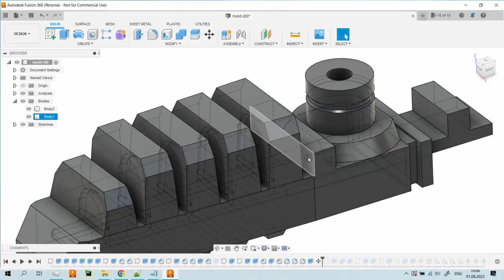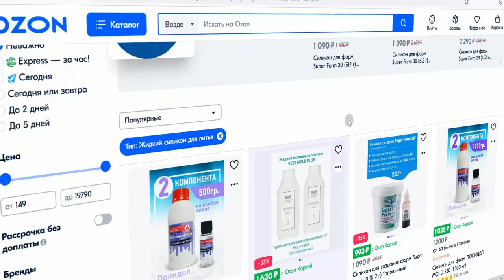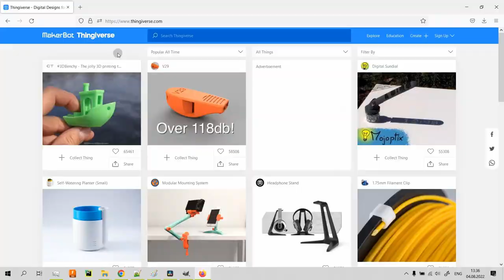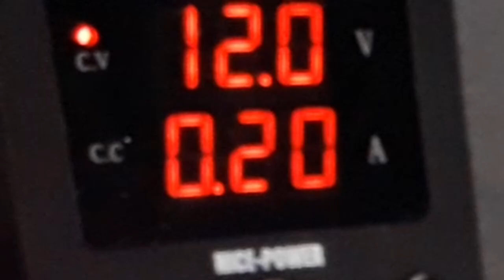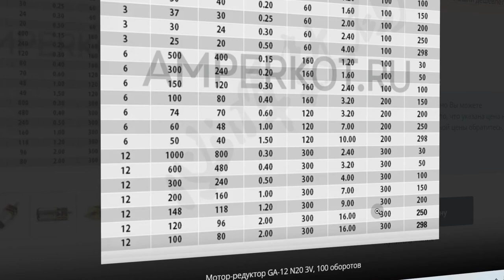Мягкий захват. Модификация робота-манипулятора meArm [Записки сумасшедшего №2]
Поддержать проект мусорного роботопрома:
Забавные и практичные мягкие захваты, предназначенные для захвата мягких и хрупких объектов, а также объектов сложной и не очень формы.
Лепим их из подножных материалов: силиконового герметика, пары тряпок, и еще парочки вещей.

Захваты являются модификаторами для задолбавшего всех робота-манипулятора meArm и представлены в двух вариациях - с тремя пальцами для захвата относительно крупных объектов округлой формы и с двумя пальцами для захвата небольших объектов.

Пальцы схватов изготовлены из силиконового герметика, но можно использовать и литьевой силикон.

Манипулятор устанавливается на самый популярный печатный манипулятор mearm В качестве мозгов для него можно установить все что угодно: ардуино, orange pi, raspberry pi, и т.д. на ваш выбор.

Список основных деталей:
- кислотный силиконовый герметик (чем мягче тем лучше) или литьевой силикон;
- кусочек ткани для армирования пальцев (можно обычный хлопок);
- капельница (трубка от нее);
- шприц 20ml или 10ml;
- мотор-редуктор N20 12В с хорошим моментом, но не очень медленные;
- два гвоздя d=4мм, l=120мм. В качестве направляющих валов. (От них надо отрезать 98мм).
- шпилька и две гайки M6 в качестве ходового винта и гаек;
- драйвер двигатель ln298 или другой на 12В;
- два оптических или обычных концевых выключателя;
- манипулятор mearm ) с электроникой и мозгами на ваш выбор;

"Code Blue", "Feel Good Feel", "Tangerine", "Smooth Sailing Full Track"